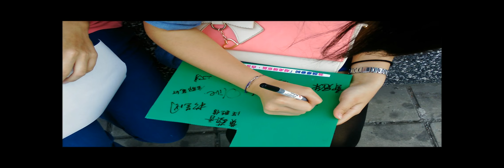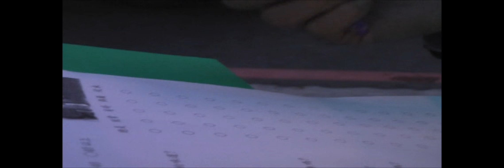CHI 2014136 滾吧！髒空氣